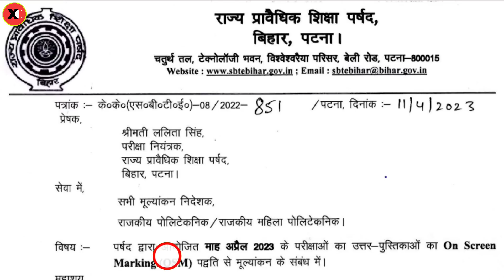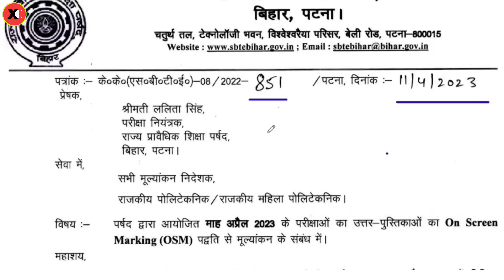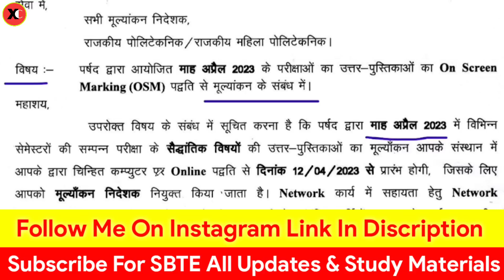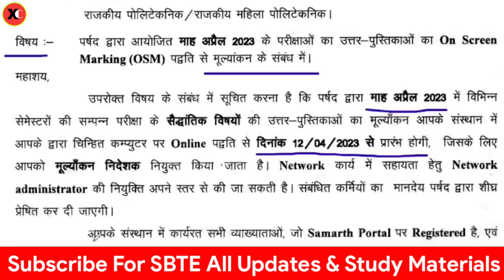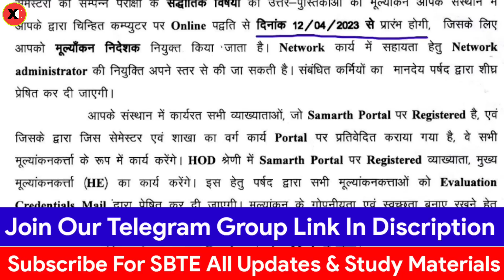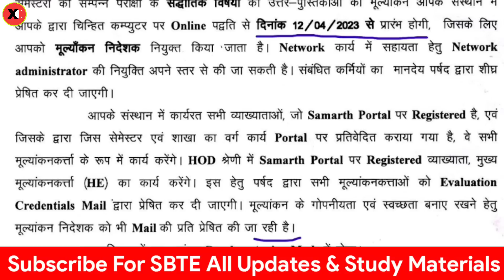Sbte Big Update || आ गया आप सभी के Copy Checking का Date || जानें क्या होता है OSM Process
SBTE BIHAR 2ND SEMESTER EXAM
SBTE BIHAR 2ND SEMESTER RESULT
SBTE BIHAR 4TH SEMESTER EXAM
SEMESTER EXAM
SBTE BIHAR NEWS
SBTE  BIHAR
SBTE BIHAR UPDATE
carry student
SBTE EXAM
SBTE EXAM UPDATE
3rd &5th Sem Exam
Bihar polytechnic counselling
Sbte Bihar
Sbte
sbte examination Result
carry examination